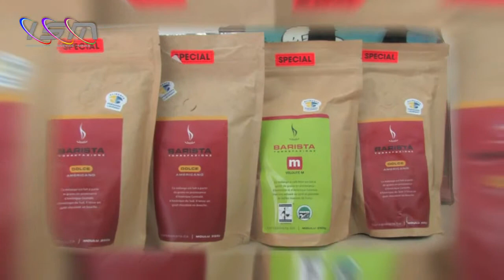Salé Sucré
Salé Sucré -- Boutique - Alimentation -- 1133 avenue Mont-Royal Est -- H2J 1X9 -- Montréal -- 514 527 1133